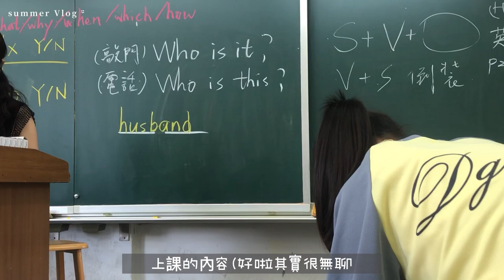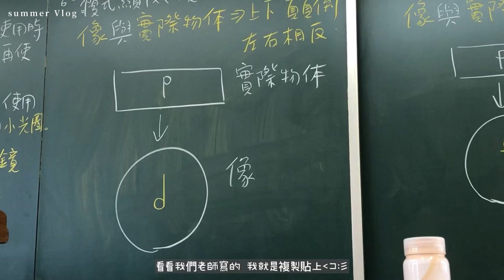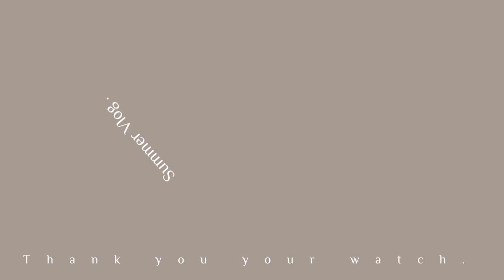Vlog#31|準國中生的暑輔生活/暑假/School Vlog￼￼👀✨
Vlog#31｜

嗨～～你們好呀！我是妤❤️
我來自台灣～～～
今天是短片🫣🙏🏻
抱歉拖更( ･᷄ὢ･᷅ )
就是主要拍一些日常/筆記/開箱類的影片🍊
生日：4/26（沒人在乎的）
剪輯軟體：InShot
封面軟體：黃油相機、InShot
放封面軟體：YouTube工作室
謝謝支持～～👍🏻💕😭🙏🏻
不互訂、互宣❌
一週更新1次唷～～👀💫✨
School Vlog#日常生活#日常生活#vlog